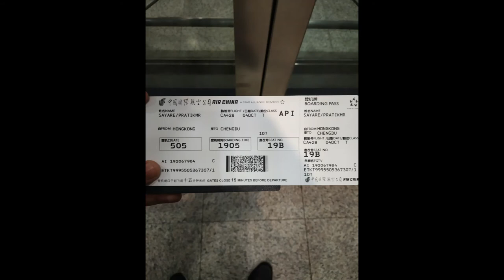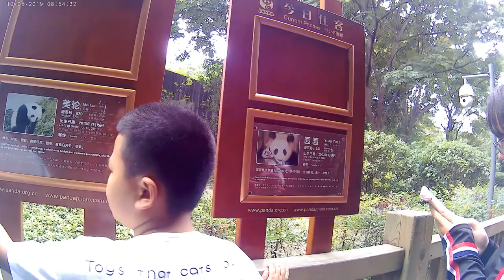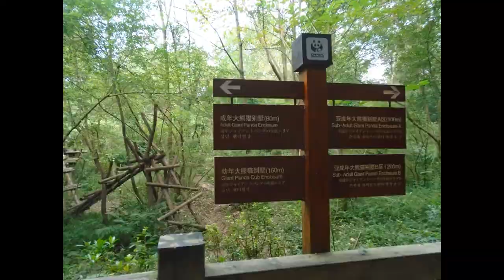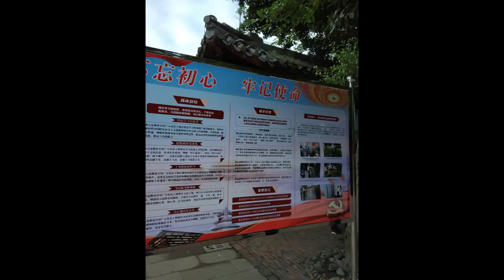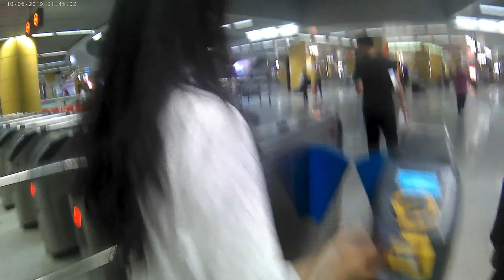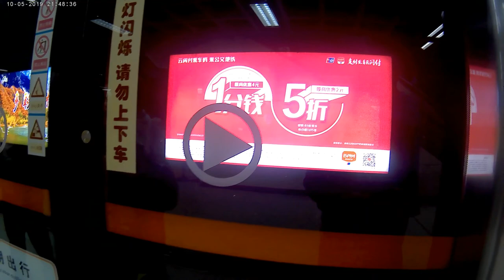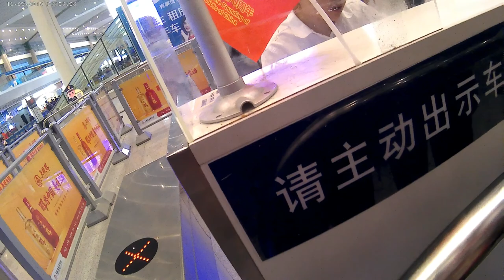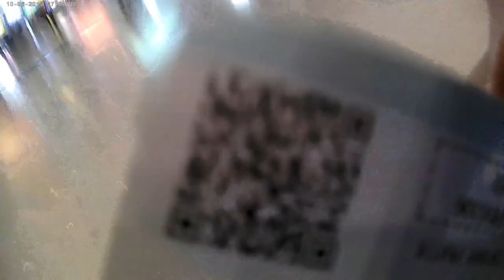Chengdu Research Base of Giant Panda Breeding,Leshan Giant Buddha, Dream Ordovician Theme Park,China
Chengdu Research Base of Giant Panda Breeding, Leshan Giant Buddha, Dream Ordovician Theme Park, Wansheng, Chongqing, China
(Part 1)

I used the below link to book the tour.
Full Day Panda and Leshan Giant Buddha Group Tour

Hong Kong - Chengdu (China) - Air China CA428
Chongqing (China) - Hong Kong - Air China CA419

Chengdu East - Chongqing West (Train no G1755 2nd Class)

Vienna 3 Best Hotel (Chongqing Wansheng Hongen Fortune Plaza)